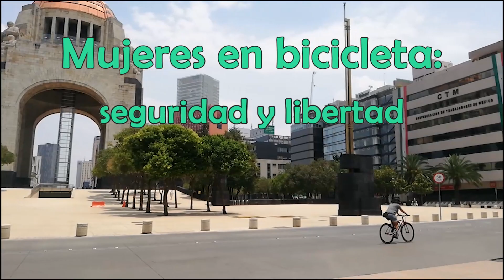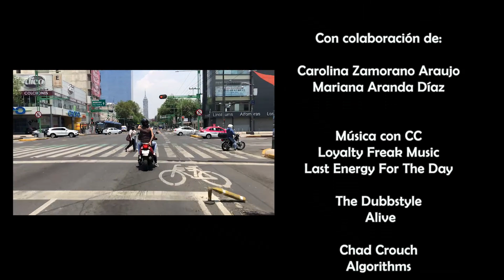Mujeres en bicicleta: seguridad y libertad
El tema central de este video es mostrar la forma en la cual las mujeres se relacionan con el espacio público a través del uso de la bicicleta. Así, mediante la experiencia de mujeres ciclistas se dan a conocer cuáles son los beneficios que implica para sus vidas el uso de la bicicleta pero también las dificultades a las que se enfrentan en relación con la violencia de género.